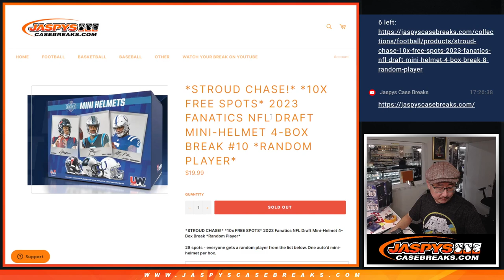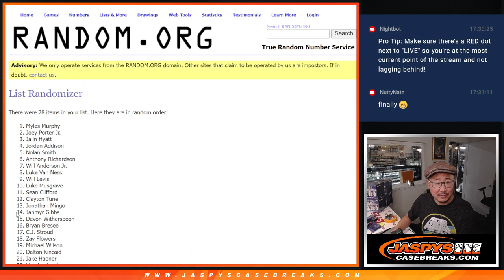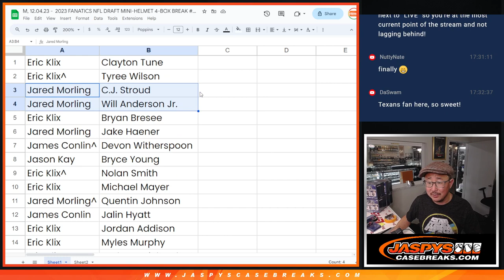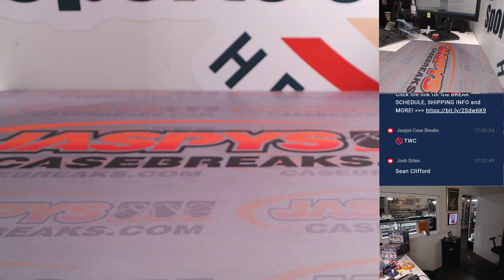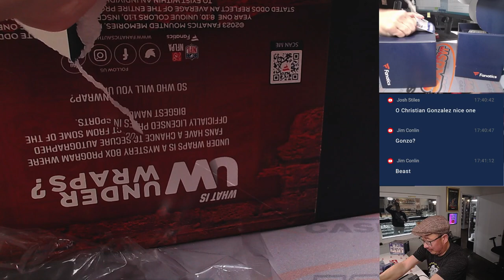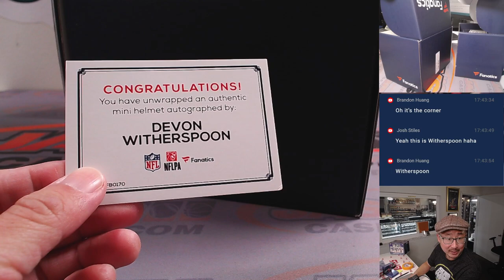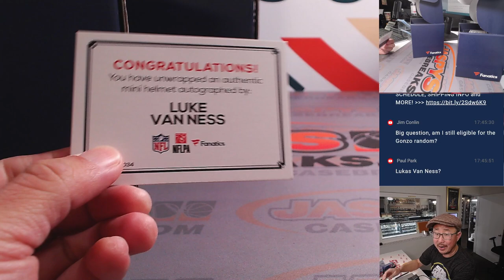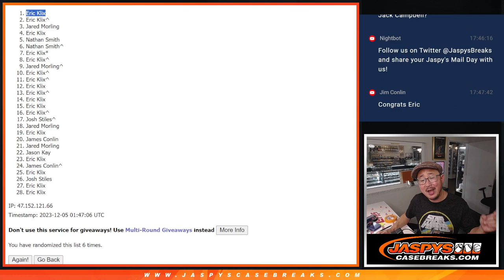M, 12.04.23 - 2023 FANATICS NFL DRAFT MINI-HELMET 4-BOX BREAK #10 *RANDOM PLAYER*